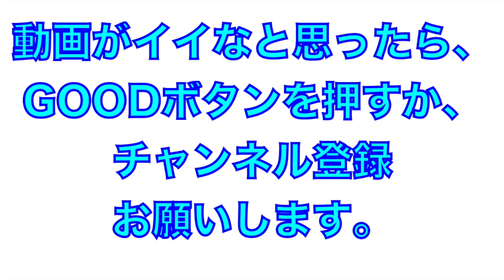高知高校の先輩後輩対決が早くも実現！森木大智投手VS榮田裕貴選手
2022年2月
阪神タイガース安芸キャンプ
高知高校出身の先輩後輩対決が実現
森木大智投手VS栄田裕貴選手